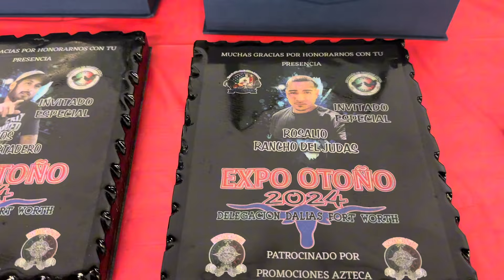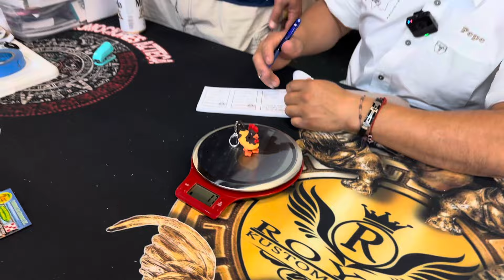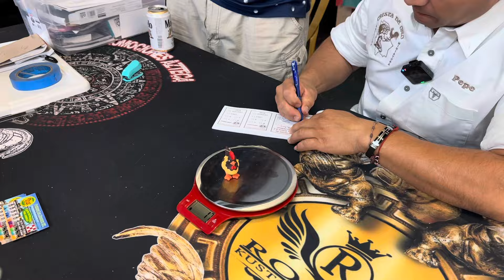Expo Otoño DFW 2024